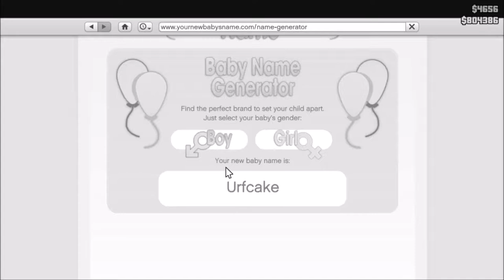Sims 4 - Phil life - Phil Gets Some Pets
Phil gets some pets in the Sims 4.